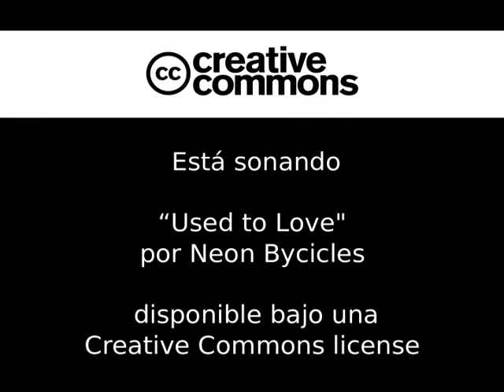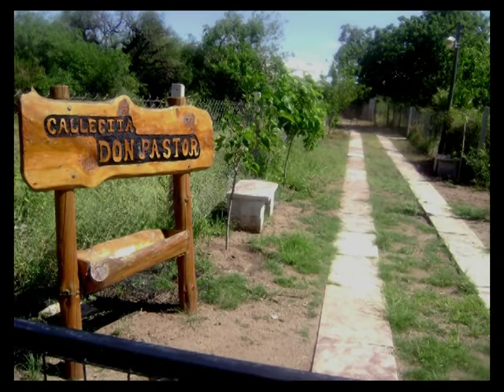El Alto, Olta, La Rioja, Argentina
Una vuelta por uno de los sectores más extensos del jardín de los llanos riojanos